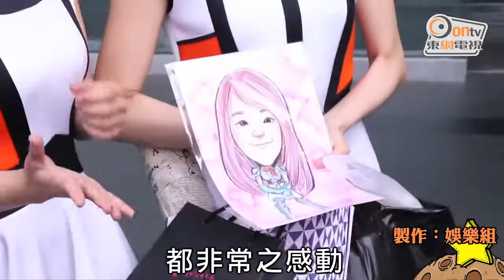台灣粉絲慶生 庭萱許願Popu合體拍戲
Popu Lady
宇珊
庭萱

Popu Lady這日出席
「2015 金曲音樂節」
起跑記者會
平時跑校園騷的她們
這次都會跟着金曲獎
再次進入校園
展現她們的青春活力
於記者會的這日
都是成員庭萱的生日
不要說那麼多了
有甚麼願望
希望Popu Lady趕快有戲拍
然後也希望大家身體健康
你的願望那麼普通
不過不要緊
有粉絲們補救
她們的粉絲於門口驚喜突襲
除了拿出蛋糕幫庭萱慶生
還送上粉絲們的祝福
以及庭萱的畫像
令到庭萱及團員
都非常之感動